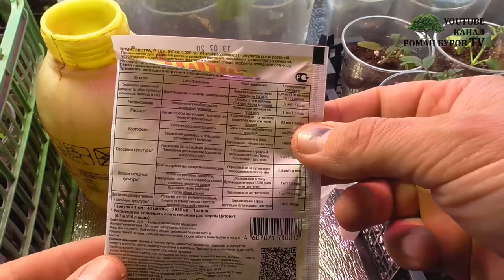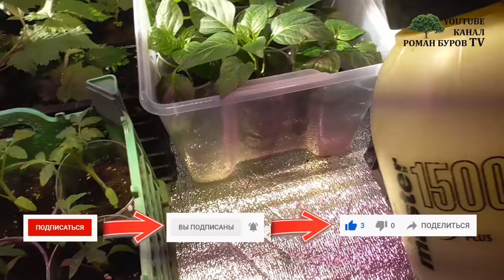Рассада зеленеет и растет на глазах! Одна таблетка на литр воды! Средство из аптеки для рассады.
Стимуляторы роста и развития рассады, Выращивание рассады, Как выращивать рассаду.
WhatsApp и Viber по черенкам винограда и саженцам ежевики Поддержать Канал и оказать посильную помощь в развитии можно подписавшись, написав комментарий под видео, нажав колокольчик оповещений, поделившись ссылкой на видео в соц. сетях.